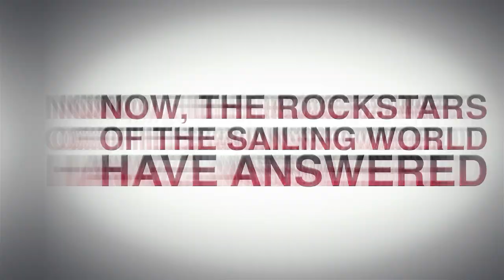Blockheads "Ask A Rockstar" - Teaser Trailer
"Ask A Rockstar" Video Series - Coming soon on harkenblockheads.com

‣‣‣ ABOUT HARKEN BLOCKHEADS
What exactly is a Blockhead? If you are totally obsessed with how to rig and sail your boat, you might already be one! The Harken Blockheads website is filled with hundreds of tips and videos to help you sail better. The club is free, and you get free stuff right away -- Join Blockheads